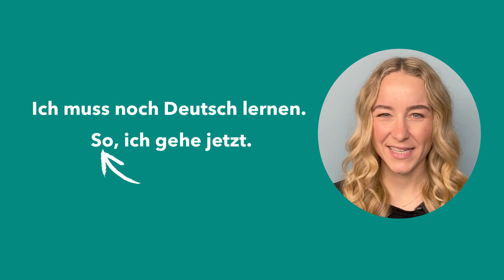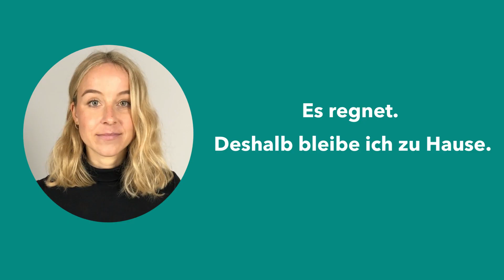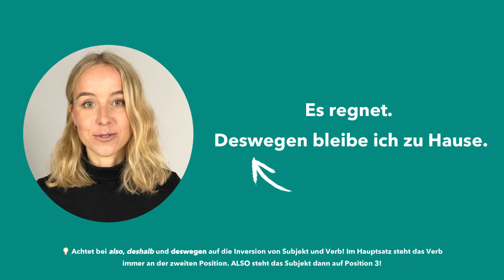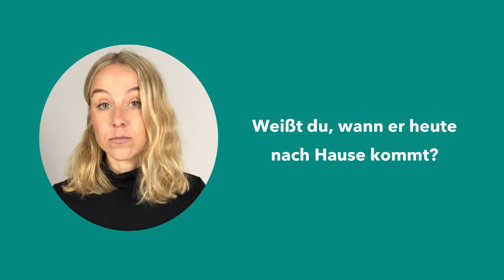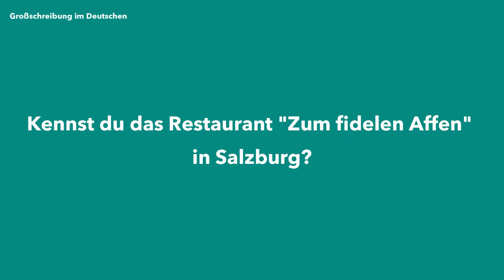4 typische Fehler und wie ihr sie vermeidet (auch für Fortgeschrittene!)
Heute zeigen wir euch vier ganz typische Fehler, die wir bei Deutschlernenden immer wieder hören oder sehen. Einer davon ist eigentlich etwas, das wir in unserer ersten Deutschstunde lernen! Trotzdem sagen es viele Lernende auch noch auf höheren Niveaus falsch. Deshalb möchten wir euch heute helfen, diesen und andere drei Fehler zu identifizieren und zu verstehen. Denn nur, wenn ihr euch dem Fehler bewusst seid, könnt ihr ihn auch vermeiden. Und dann macht ihr sie (hoffentlich) nie wieder und sprecht gleich viel professioneller Deutsch. ;)

Los geht's!

⏱ TIMESTAMPS
00:00 Intro
00:45 Fehler 1
02:22 Fehler 2 (!)
04:19 Fehler 3
05:34 Fehler 4

Schreibt uns auch gern eure Gedanken und Meinungen in die Kommentare - wir freuen uns auf eure Beiträge!

❗❗ Hinweis: In Österreich sprechen wir eine Standardvarietät des Deutschen, das auch als "österreichisches Deutsch" bezeichnet wird. Sprachwissenschaftlich gibt es in Österreich bairische bzw. alemannische Dialekte. Das österreichische Deutsch gehört überwiegend zum Bairischen (bairischer Sprachraum). Eine Ausnahme bilden Vorarlberg und Regionen im Norden Tirols, die zum Alemannischen zählen. Das Bairische wird heute in Subdialekte unterteilt: das Nord-, Mittel- und Südbairisch. Zum Mittelbairisch gehören viele Salzburger Dialekte. Dazu zählt auch der Dialekt, den wir sprechen.
Zusätzlich gibt es anerkannte und nicht anerkannte Minderheitensprachen in Österreich. (Mehr Informationen findet ihr auch

🇦🇹😍 Wir wollen euch mit unserem Kanal die deutsche Sprache in Österreich und ihre Varietäten und Besonderheiten näher bringen. Wir helfen euch, den Dialekt in Österreich bzw. unseren Dialekt besser zu verstehen (Wir sprechen einen Salzburger Dialekt, weil wir aus dem Bundesland Salzburg kommen). Wir zeigen euch aber auch Interessantes rund um die Themen Traditionen und Kultur in Österreich. Warum? Weil gemeinsam macht es einfach doppelt so viel Spaß! 😊